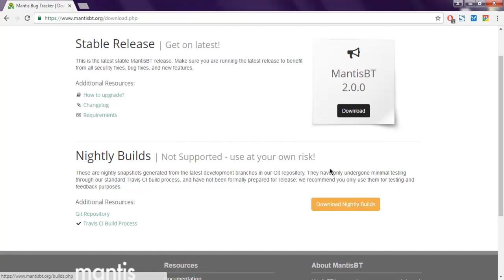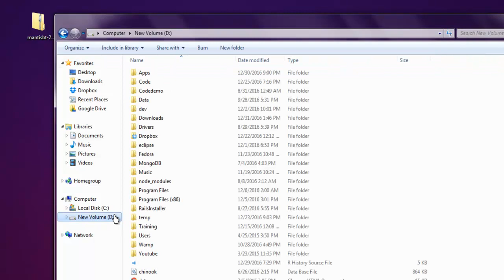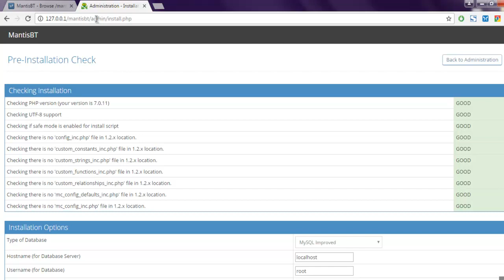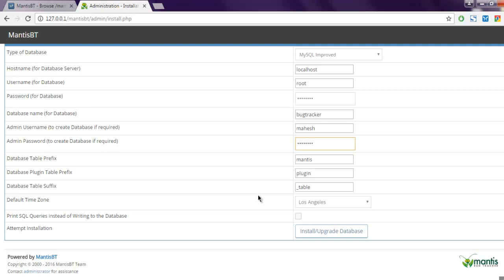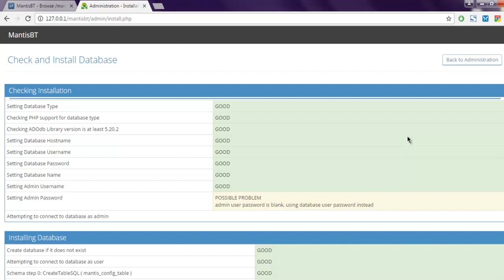Install Mantis Bug Tracker on Windows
Learn how to install MantisBT on local server on Windows.